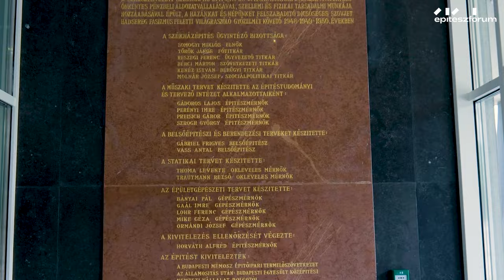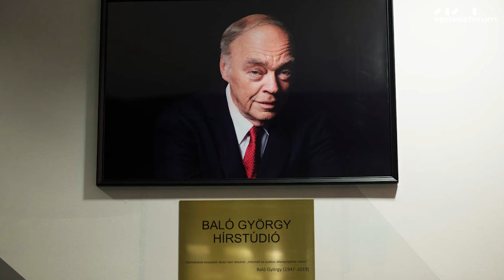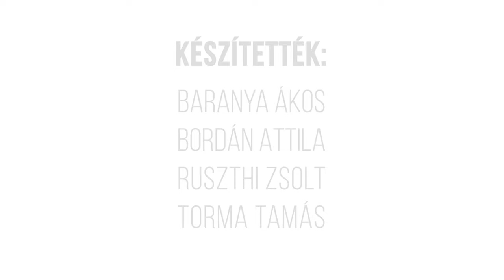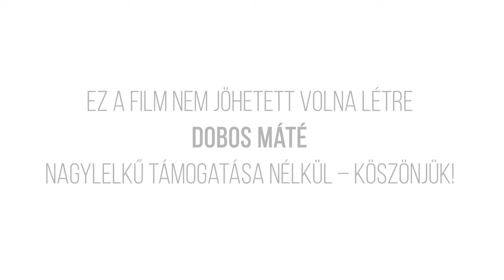Egy Hely – A MÉMOSZ Liget Center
A szocializmus ikonikus épületébe, az MSZMP pártkongresszusok helyszínére, a MÉMOSZ Székházba költözik az RTL. Az egy hely videójából többek között kiderül, hogy hogyan kerültek az új zöldes árnyalatú RTL betűk a homlokzatra, milyen alakok láthatók Tarr István domborművén és hogy kiről nevezték el az új hírstúdiót.